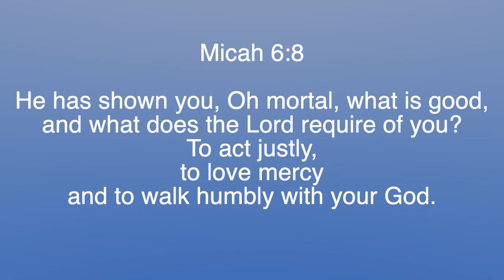What's Happening? (4/28/22)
Here's a quick at What's Happening here at Trinity.